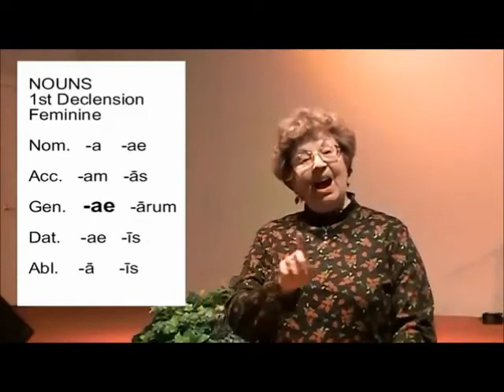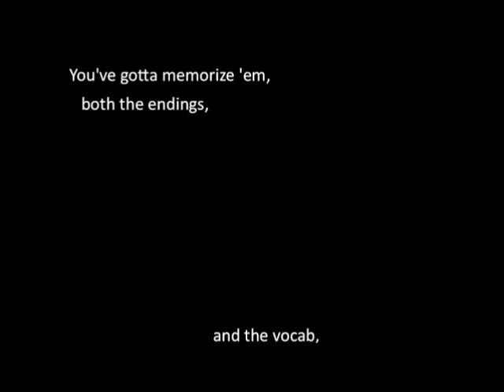First declension latin song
Due estratti da una lezione di latino in un college americano (first declension revising) e la canzone della prima declinazione (Everybody's doing the first declension).